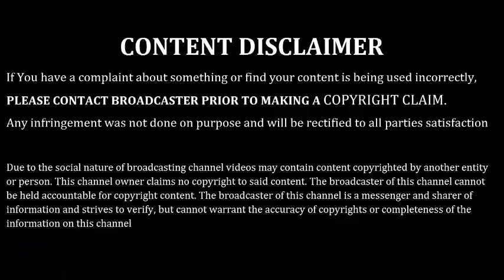Simple Christmas Decorations Ideas | Christmas Decor Ideas |Christmas Tree |Festival Decoration